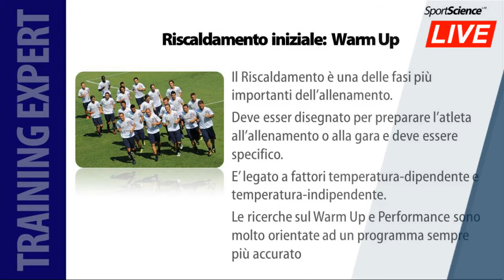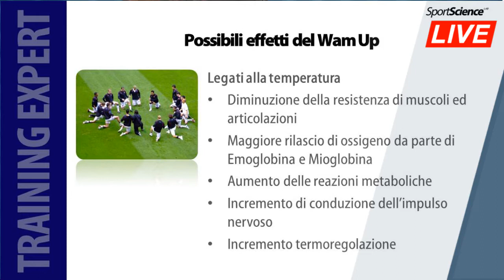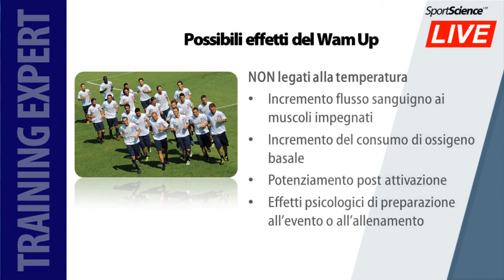A che serve il riscaldamento nello Sport?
Perchè fare il riscaldamento? E' meglio fare stretching statico o dinamico? Quanto deve durare il riscaldamento?
Gian Mario MIgliaccio, dottore di ricerca in scienze dello sport, risponde alle tue domande